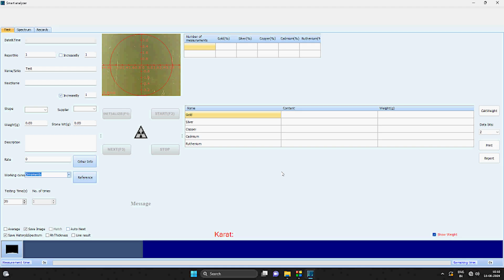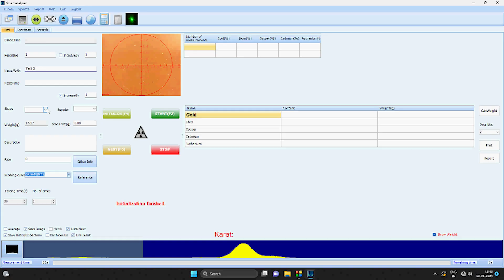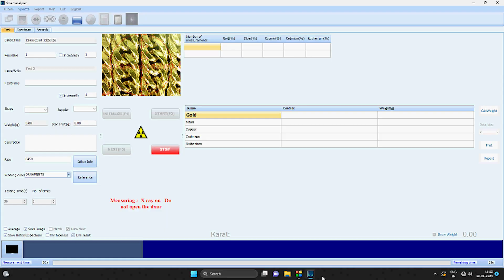Redlands EDX 700 Gold Testing Machine | India's First Multi-Collimator XRF Machine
Redlands XRF machines are the most accurate and globally accepted, economical gold evaluation machines in the jewellery segment. Introducing the Redlands EDX 700 multi, India’s first multi-collimator XRF machine for the retail jewellery segment.

This video demonstrates how the Redlands EDX 700 leverages advanced EDXRF technology with unique features like 20 mm wide scanning area along with spot scanning, enabled by the multi-collimator facility to ensure precise gold evaluations.